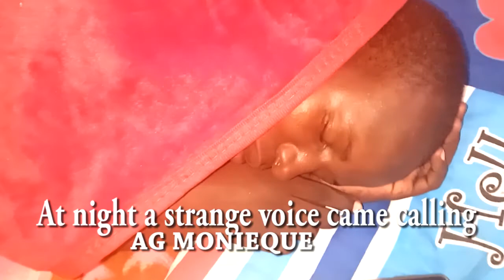Amalonda by AG Monieque (Official video CM 2020pro)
Chopped and painted by IVAN Witty